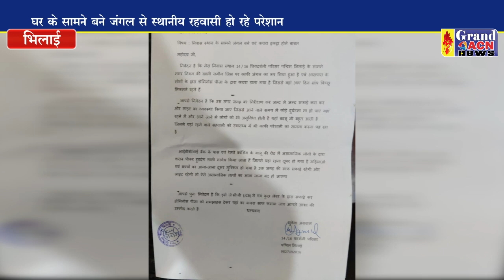घर के सामने बना जंगल